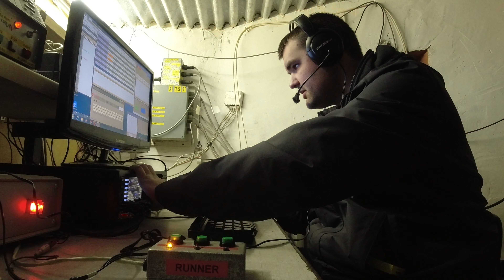CQ WW WPX Contest 2022 Fort Lier